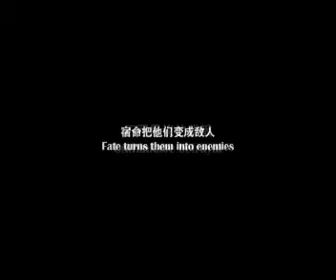SSH Fate SGP Trailer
SSH Movie Fate Trailer SGP (by Encore Films)